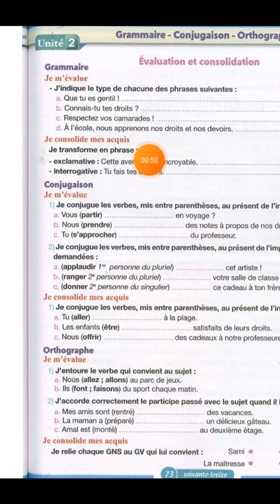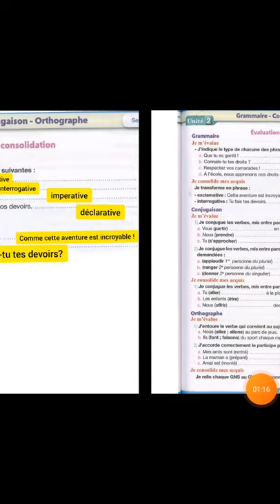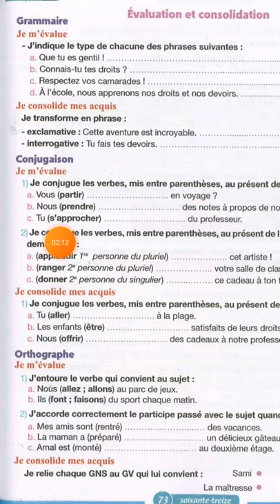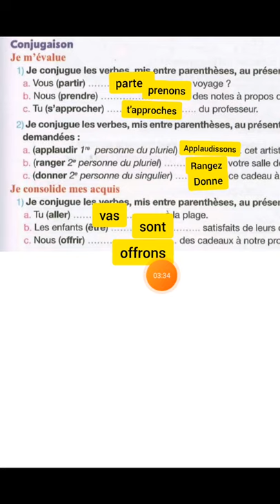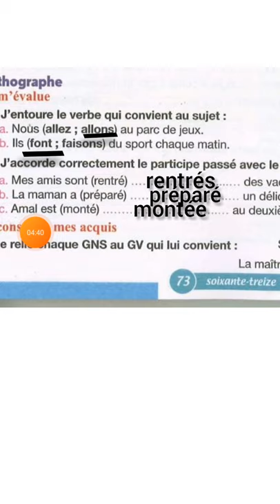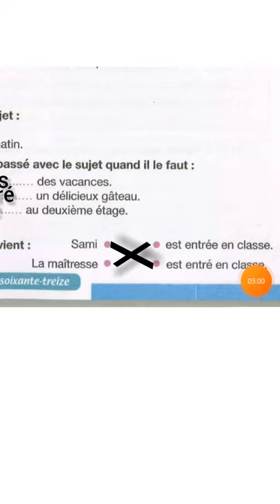évaluation et consolidation unité2 grammaire conjugaison orthographe dictée pour communiquer en fran